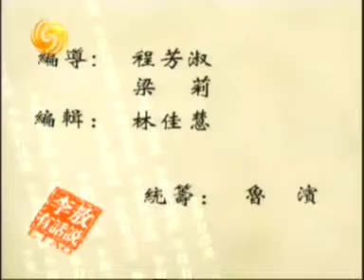李敖有话说 第263集 2005 03 09 大小通吃扫清路障